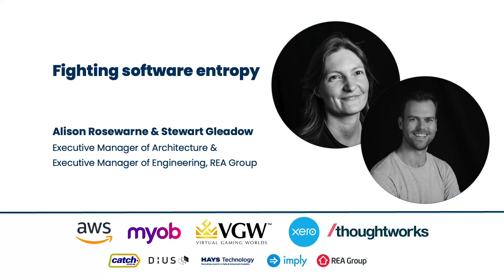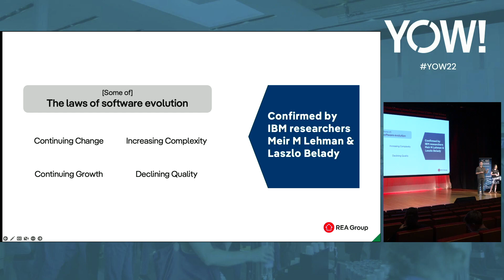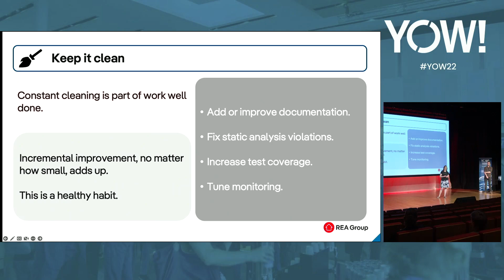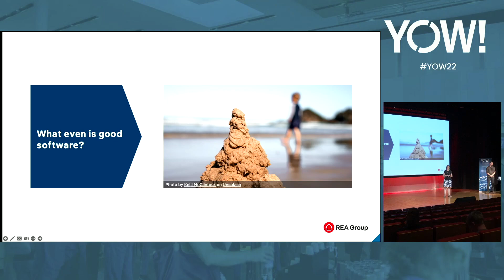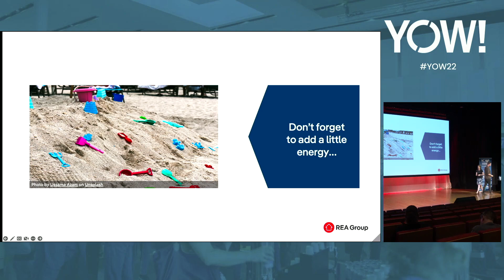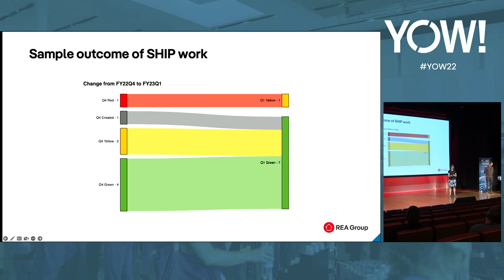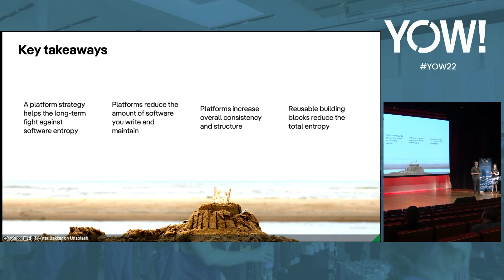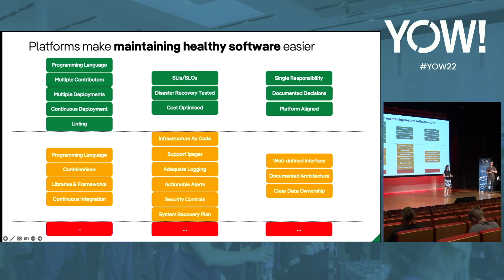Fighting Software Entropy • Alison Rosewarne & Stewart Gleadown • YOW! 2022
Alison Rosewarne - Executive Manager of Architecture at REA Group
Stewart Gleadow - Executive Manager of Engineering at REA Group

RESOURCES
Alison

ABSTRACT
Building software is the easy part. Evolving and maintaining it is the hard part.

Preferred approaches change, team members leave, tech debt accumulates, dependencies date, ownership changes, and everyone has a lot of other work on their plate. Software decay is a very real and endemic problem for us all. So how can you break from the cycle of build, atrophy, replatform, repeat?

Join us to hear about how REA Group are fighting software entropy - including measurement, process, company wide objectives, and ultimately lowering total cost of ownership and cognitive load through our platform product strategy. [...]

TIMECODES
00:00 Intro
02:43 What is entropy?
03:55 What is software entropy
11:18 How can we fight software entropy?
11:40 Architecture practice
19:04 Key takeaways
19:41 Engineering excellence
28:22 Key takeaways
28:48 Continuous improvement
34:34 Key takeaways
35:07 Adopting platforms
39:53 Key takeaways
40:30 Recap
40:55 Key takeaways
41:49 Outro
42:00 Q&A

Erik Schön • The Art Of Strategy •
Sun Tzu • The Art of War •
John Boyd • A Discourse on Winning and Losing •